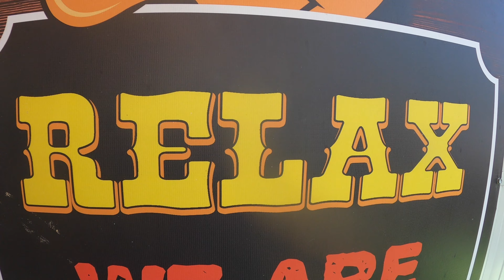Generic Scenes - Exits